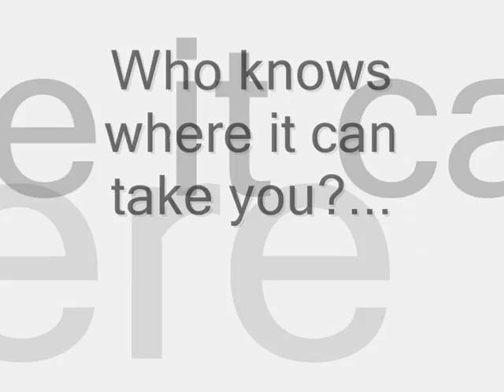2458 Drill & Parades